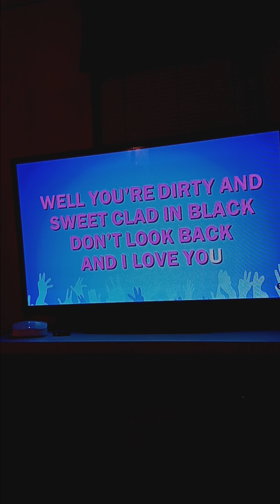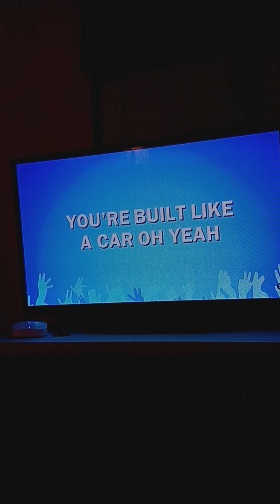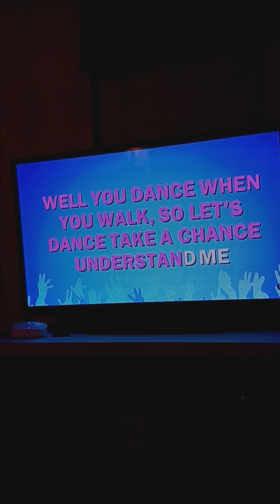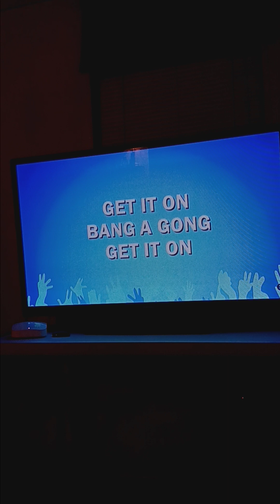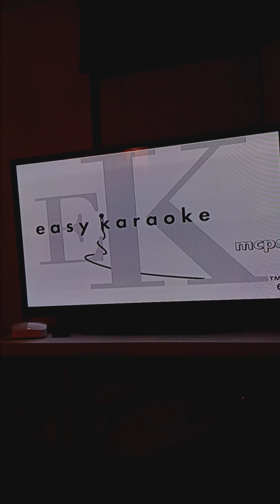Get It On